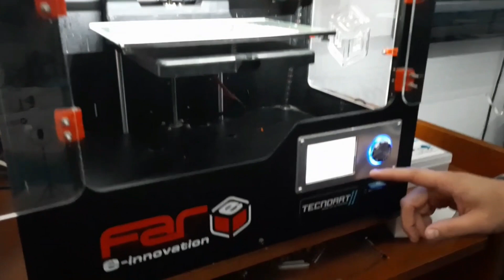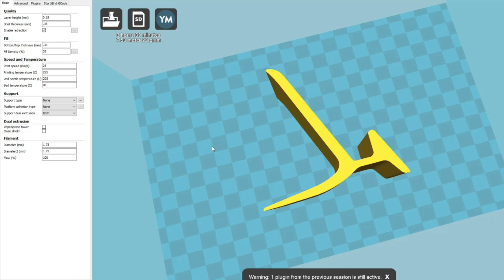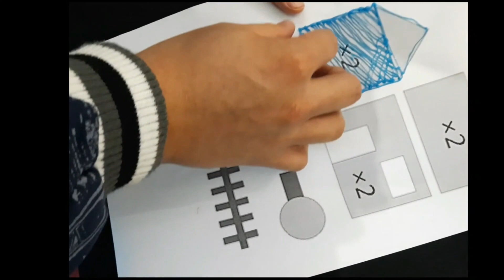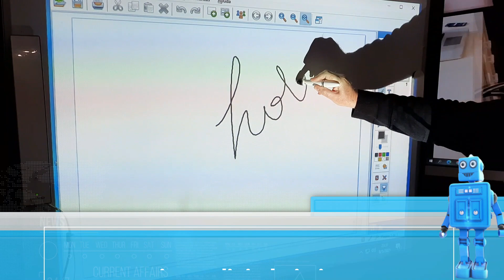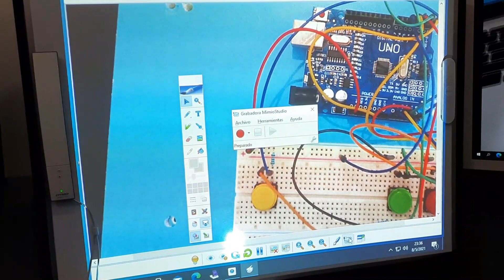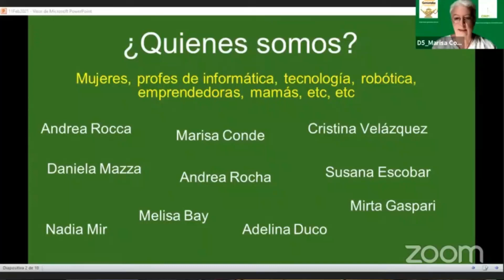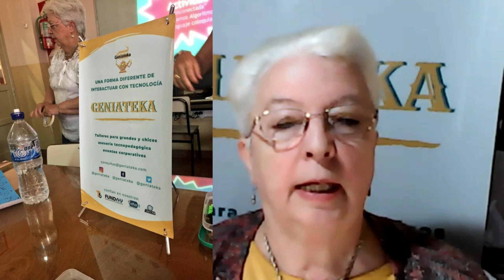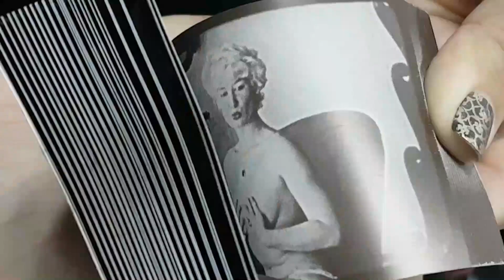Hoy. Videojuegos y Educación ,Creación Audiovisual , Impresoras 3D , lápiz 3D , Cámara Documental .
En el programa de hoy, lunes 10 de Mayo 2021
Veremos :
a) En la Sección respondiendo la consultas de nuestros seguidores :
    . Diferencia entre Impresora 3D y lápiz 3D, demostración práctica.
    . Que son las Cámaras de Documentos para el Aula, demostración práctica .
b) La Profesora Marisa Conde, especialistas en Videojuegos y Educación nos hace una breve introducción a esta temática que iremos abordando en diferentes programas.
c) Creación Audiovisual, la Realizadora Audiovisual , Karina Neme, Vicerrectora de la Escuela de CINE de Formosa, nos habla de la importancia  del mismo en la educación .
Seguinos por Cablevisión Flow - Canal Somos Formosa
Para comunicarse por wapp:
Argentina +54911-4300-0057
Paraguay +595-994 – 289380